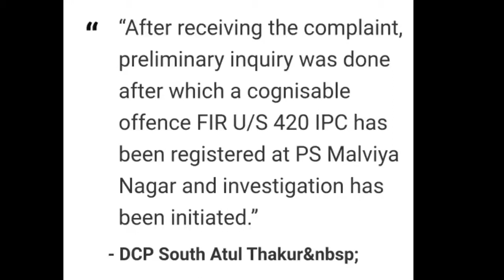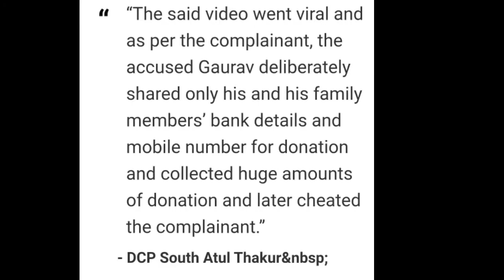IPC Section 420 on Youtuber Gaurav Wasan || Baba Ka Dhaba Scam